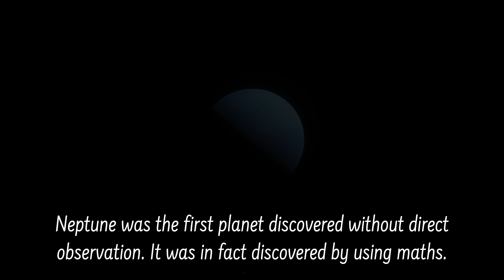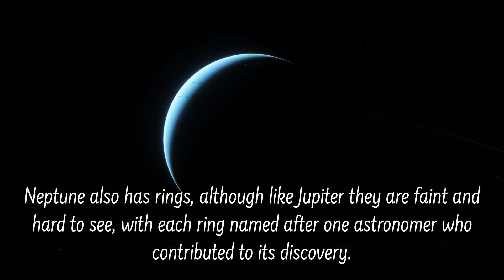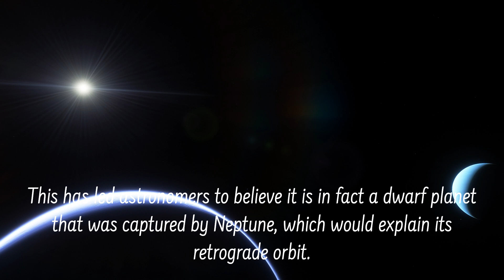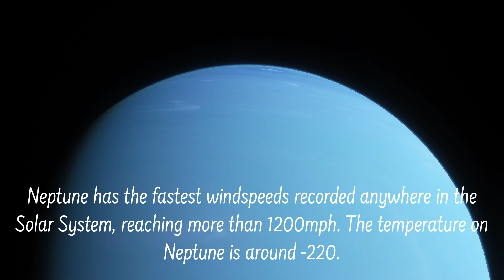Amazing Facts you should know about Neptune | Neptune and Triton | The Solar System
Music used in this video is from the game Space Engine.